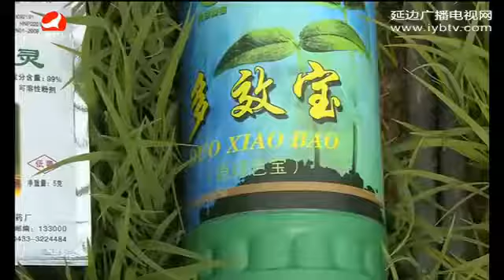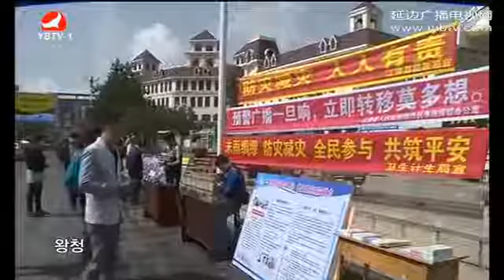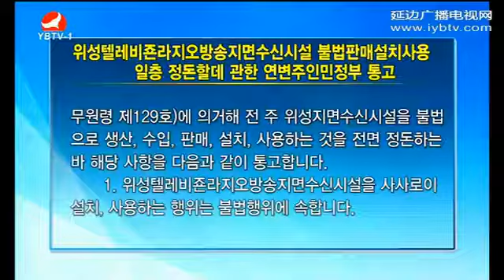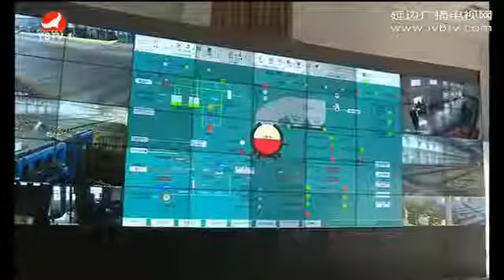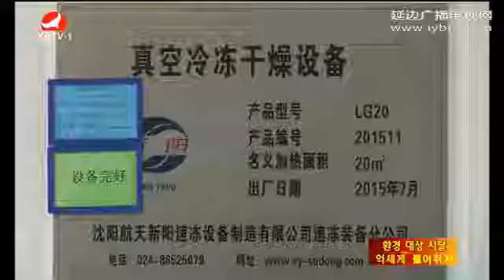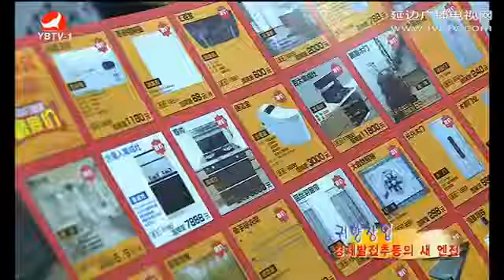연변뉴스 2017년 5월12일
설명.

설명.

설명.

설명. 설명. 설명. 설명. 설명.

설명.